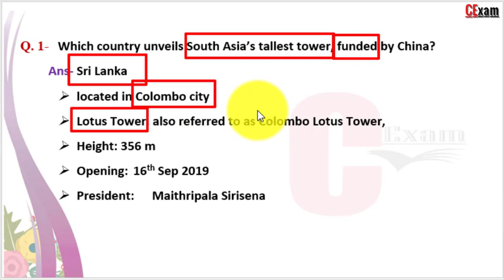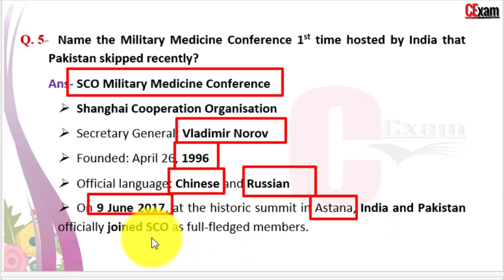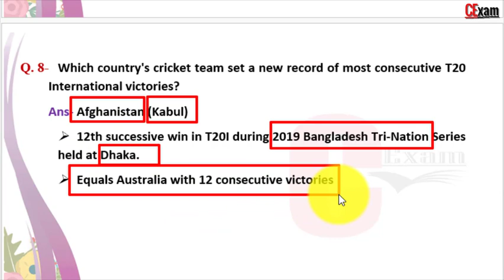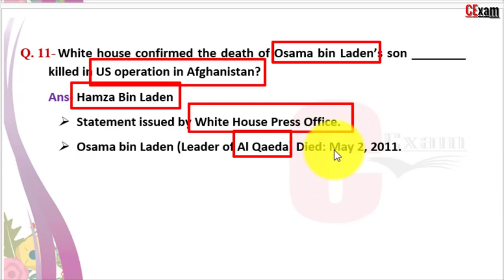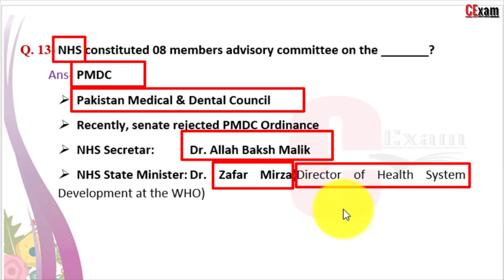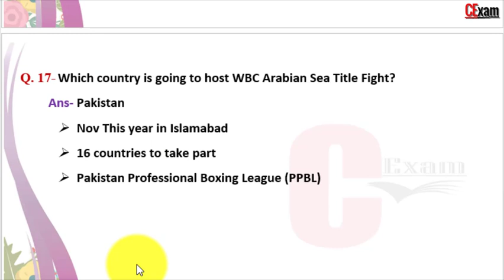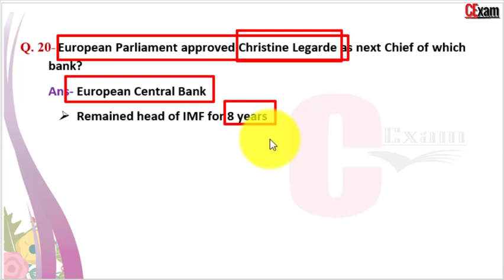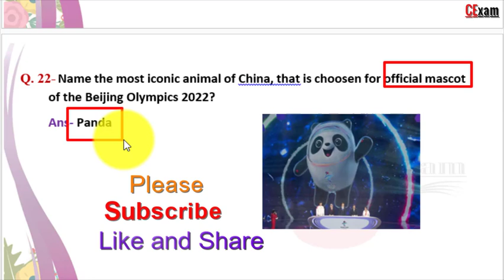21 September Current Affairs Pakistan 2019 I International Current Affairs by CExam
Most important current affairs of September 21, 2019. This video based on General Knowledge and current affairs of Pakistan and International. This will helpful in preparation of Competitive Exam/ Test like FPSC, PPSC, NTS, PTS and OTS.